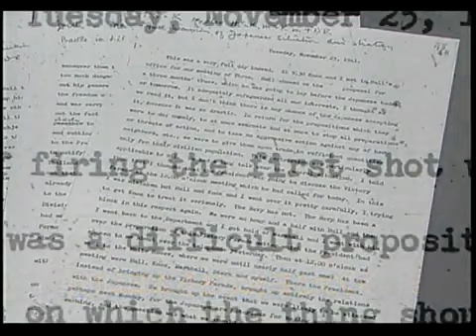Hull note - World War II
World War II ,Hull note
Outline of proposed Basis for Agreement Between The United States and Japan